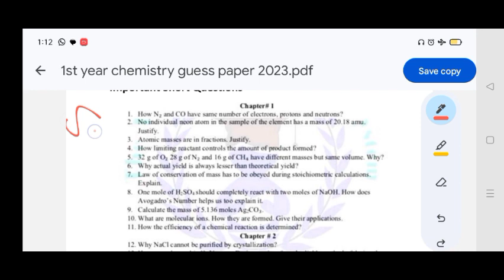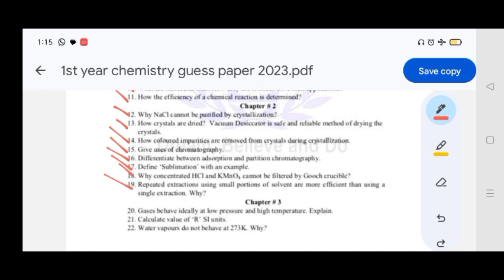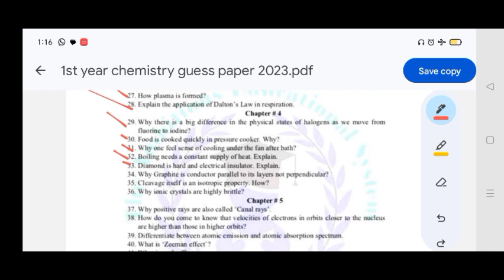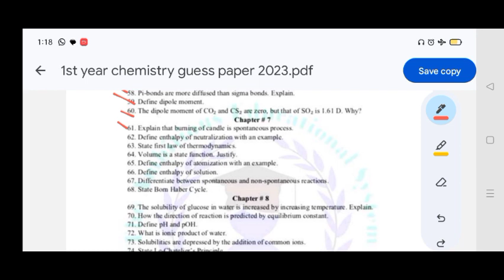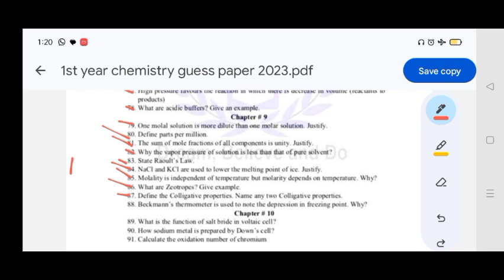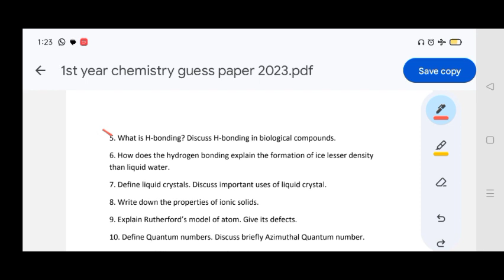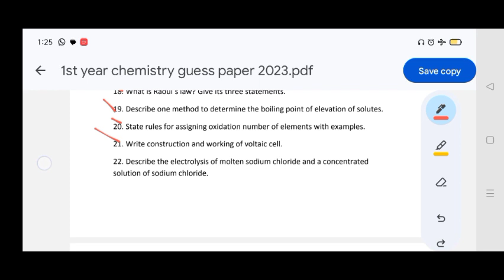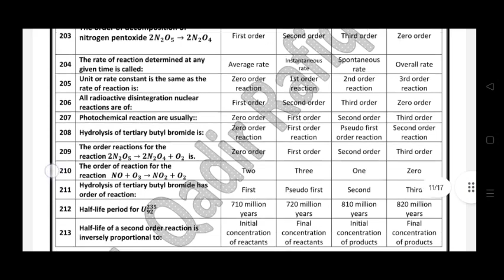1st Year Chemistry Guess Paper 2023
11th Class Chemistry Guess Paper 2023|Original paper Chemistry11th class|Paper leak Chemistry11th

 Chemistryguess paper class 11 | 26 may 2023 board exam Chemistryguess paper class 11 important question

 11th Class ChemistryGuess Paper 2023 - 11th Chemistry guess paper 2023 | 11th Guess 2023
11th Class Guess Paper 2023
11th Class Chemistry Guess Paper 2023, Class 11th Chemistryguess paper 2023,Chemistryguess 2023,

11th Class Science Guess Paper 2023
11th Class ChemistryGuess Paper 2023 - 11th Chemistry guess paper 2023 | 11th Guess 2023
11th Class ChemistryGuess Paper 2023 - bise punjab 11th class Chemistryguess paper 2023-alp all punjab board-Chemistryguess paper. 11th class Chemistry guess paper 2023, class 11th Chemistryguess paper 2023,Chemistryguess 2023. watch 11th class Chemistryguess paper 2023 11th Chemistryshort questions guess paper 2023 11th Chemistry guess paper 2023 11th class Chemistryenglish urdu medium guess paper 2023  11th class Chemistryguess paper for board exams 2023  11th Chemistry important short questions 2023  chapter 1 most important short questions 11th computer.

11th class Chemistry guess paper 2023.

11th Class ChemistryGuess Paper 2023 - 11th Chemistry guess paper 2021 | 11th Guess 2023
guess papers 2023 math class 11 || 11th math new book guess paper for board exams 2023.

11th class Chemistry short guess paper 2023, | 11th Chemistryshort paper 2023,
bise sargodha 11th Chemistryguess paper.

I hope this video was Useful and you liked it, if you did press the thumbs up button. Cheers Sir Adnan :)